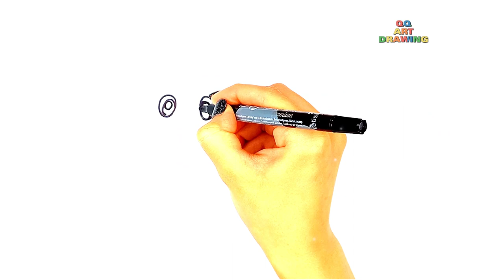🎨 How To Draw a Cute Spider 🕷 Crocodile 🐊 Cow 🐮 and Snake 🐍 | Drawing Art Tutorial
Learn how to draw spider, crocodile, cow and snake with this easy step-by-step drawing tutorial! This video will show you how to draw each animal in a simple and straightforward way, so that even beginners can create stunning artwork. With this drawing tutorial, you'll be able to create masterpieces of your own in no time!